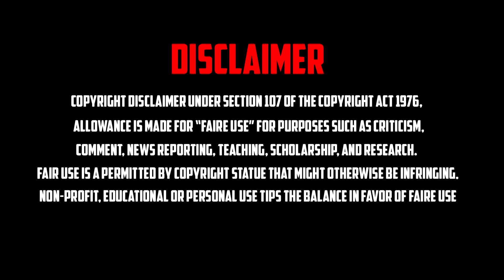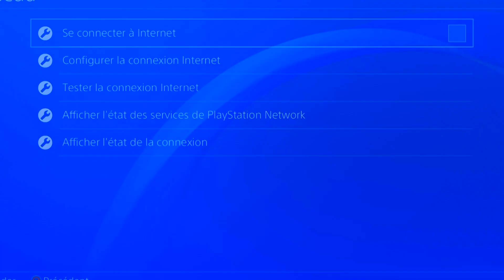3 ASTUCES | COMMENT GAGNER DE L'ARGENT FACILEMENT SUR GTA 5 ONLINE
3 ASTUCES | COMMENT GAGNER DE L'ARGENT FACILEMENT SUR GTA 5 ONLINE glitch argent solo 1.54

●▬▬▬▬▬▬▬▬▬▬▬▬๑۩۩๑▬▬▬▬▬▬▬▬▬▬▬▬●

●▬▬▬▬▬▬▬▬▬▬▬▬๑۩۩๑▬▬▬▬▬▬▬▬▬▬▬▬●

Ma chaine Youtube est basée sur les glitch argent solo tout seul sur gta 5 online
Cette Vidéo est comment gagner de l'argent facilement pour devenir riche glitch sur gta5 online en 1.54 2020

3 ASTUCES pour GAGNER DE L'ARGENT FACILEMENT SUR GTA 5 ONLINE
GLITCH ARGENT RAPIDE GLITCH ARGENT *SOLO*
astuce pour avoir de l'argent sur gta 5 online

Aujourd’hui Glitch comment gagner de l'argent facilement pour devenir riche sur gta5 online en 1.54  (Ps4/Xbox one/Pc)

●▬▬▬▬▬▬▬▬▬▬▬▬๑۩۩๑▬▬▬▬▬▬▬▬▬▬▬▬●

🎉 TOP DONATEURS 🎉

1- Max Jock 14€
2- Vivii 49 YTB 5€
3- Zukoru 3€
4- Phyntex 2,49€
5- Pierre Gouirand 2.29€